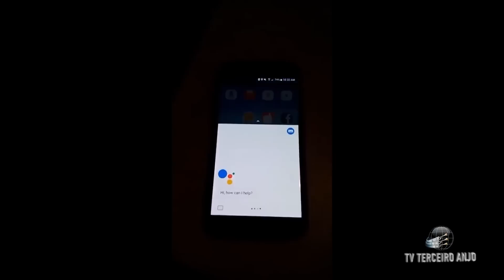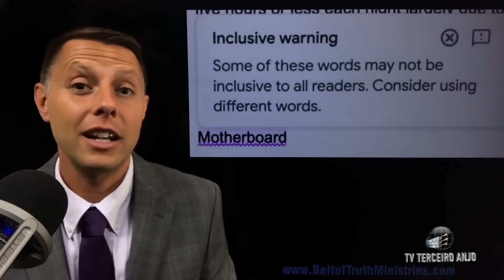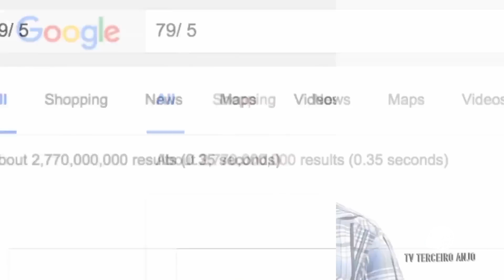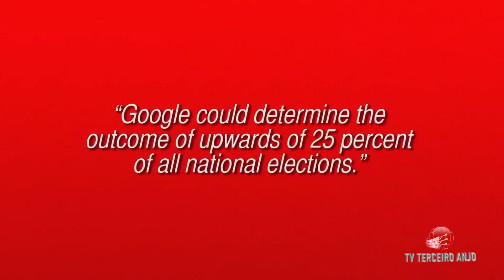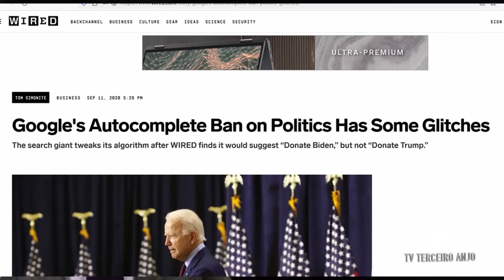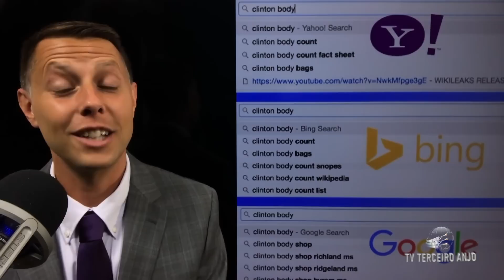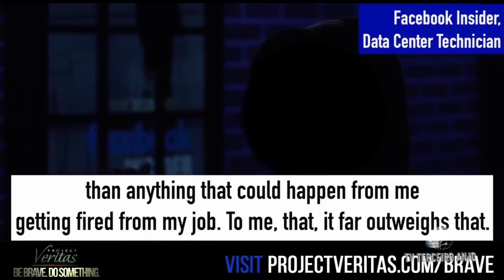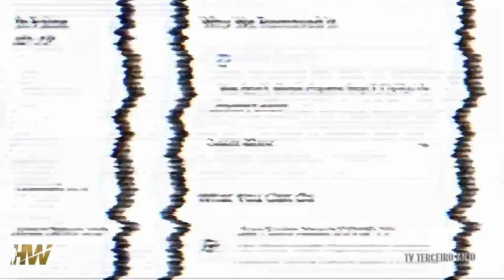"JESUS CRISTO É UM PERSONAGEM FICTÍCIO"- Alexa/Google | Tecnocracia | Terceiro Anjo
Faça parte desse movimento! Ajude esse canal com sua doação:
Chave PIX (e-mail):

Quer saber mais sobre a bíblia?